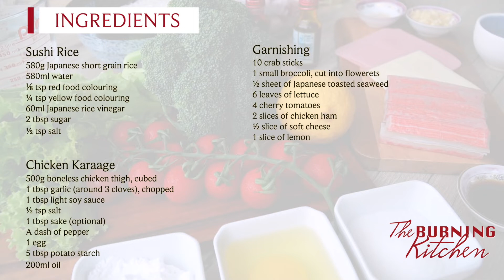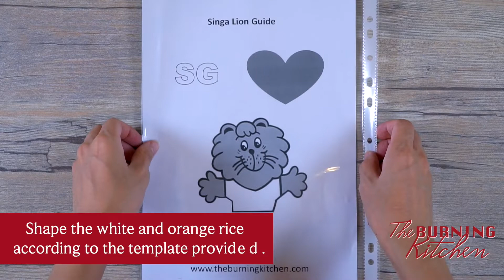Cooking Demystified Ep#25 (Inspired by Singa the Lion) | The Burning Kitchen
Who doesn't love fried chicken? Learn how to satisfy your guilty pleasure craving at home with the double-fry method! The pairing of the crispy exterior with juicy thigh meat results in the perfect chicken karaage. Celebrate National Day in style with a patriotic twist on this all-time Singapore menu favourite!

This food art creation inspired by Singa the Lion is part of our National Day collaboration series with NTUC FairPrice.

Hi! We are Melissa and Bee Leng, and we love to share our love for authentic traditional Asian recipes!